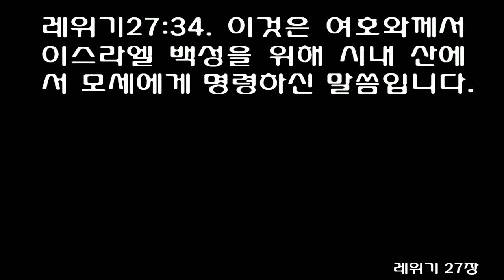레위기 27장 [쉬운성경] Leviticus 27 [These are the commands the LORD gave Moses on Mount Sinai] Eng.Sub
1The LORD said to Moses,

2"Speak to the Israelites and say to them: 'If anyone makes a special vow to dedicate persons to the LORD by giving equivalent values,

3set the value of a male between the ages of twenty and sixty at fifty shekels of silver, according to the sanctuary shekel;

4and if it is a female, set her value at thirty shekels.

5If it is a person between the ages of five and twenty, set the value of a male at twenty shekels and of a female at ten shekels.

6If it is a person between one month and five years, set the value of a male at five shekels of silver and that of a female at three shekels of silver.

7If it is a person sixty years old or more, set the value of a male at fifteen shekels and of a female at ten shekels.

8If anyone making the vow is too poor to pay the specified amount, he is to present the person to the priest, who will set the value for him according to what the man making the vow can afford.

9" 'If what he vowed is an animal that is acceptable as an offering to the LORD, such an animal given to the LORD becomes holy.

10He must not exchange it or substitute a good one for a bad one, or a bad one for a good one; if he should substitute one animal for another, both it and the substitute become holy.

11If what he vowed is a ceremonially unclean animal-one that is not acceptable as an offering to the LORD-the animal must be presented to the priest,

12who will judge its quality as good or bad. Whatever value the priest then sets, that is what it will be.

13If the owner wishes to redeem the animal, he must add a fifth to its value.

14" 'If a man dedicates his house as something holy to the LORD, the priest will judge its quality as good or bad. Whatever value the priest then sets, so it will remain.

15If the man who dedicates his house redeems it, he must add a fifth to its value, and the house will again become his.

16" 'If a man dedicates to the LORD part of his family land, its value is to be set according to the amount of seed required for it-fifty shekels of silver to a homer of barley seed.

17If he dedicates his field during the Year of Jubilee, the value that has been set remains.

18But if he dedicates his field after the Jubilee, the priest will determine the value according to the number of years that remain until the next Year of Jubilee, and its set value will be reduced.

19If the man who dedicates the field wishes to redeem it, he must add a fifth to its value, and the field will again become his.

20If, however, he does not redeem the field, or if he has sold it to someone else, it can never be redeemed.

21When the field is released in the Jubilee, it will become holy, like a field devoted to the LORD; it will become the property of the priests.

22" 'If a man dedicates to the LORD a field he has bought, which is not part of his family land,

23the priest will determine its value up to the Year of Jubilee, and the man must pay its value on that day as something holy to the LORD.

24In the Year of Jubilee the field will revert to the person from whom he bought it, the one whose land it was.

25Every value is to be set according to the sanctuary shekel, twenty gerahs to the shekel.

26" 'No one, however, may dedicate the firstborn of an animal, since the firstborn already belongs to the LORD; whether an ox or a sheep, it is the LORD's.

27If it is one of the unclean animals, he may buy it back at its set value, adding a fifth of the value to it. If he does not redeem it, it is to be sold at its set value.

28" 'But nothing that a man owns and devotes to the LORD-whether man or animal or family land-may be sold or redeemed; everything so devoted is most holy to the LORD.

29" 'No person devoted to destruction may be ransomed; he must be put to death.

30" 'A tithe of everything from the land, whether grain from the soil or fruit from the trees, belongs to the LORD; it is holy to the LORD.

31If a man redeems any of his tithe, he must add a fifth of the value to it.

32The entire tithe of the herd and flock-every tenth animal that passes under the shepherd's rod-will be holy to the LORD.

33He must not pick out the good from the bad or make any substitution. If he does make a substitution, both the animal and its substitute become holy and cannot be redeemed.' "

34These are the commands the LORD gave Moses on Mount Sinai for the Israelites.